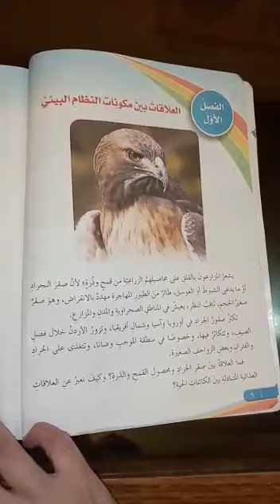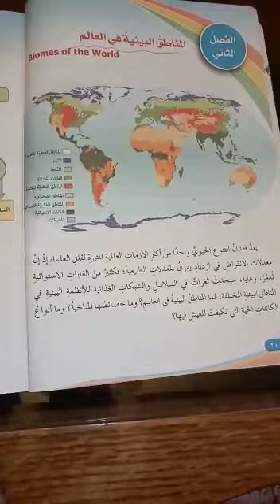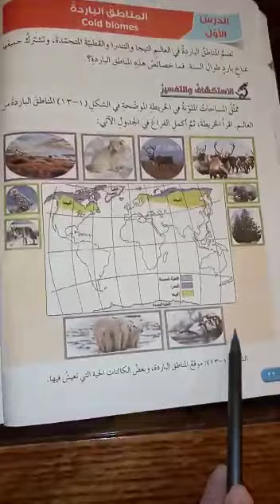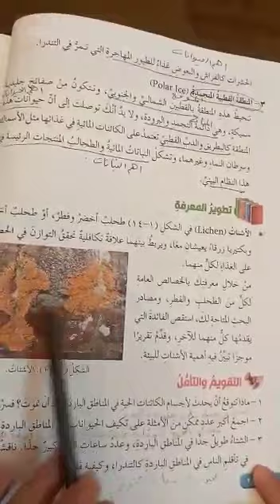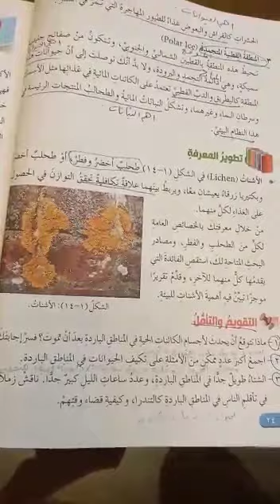علوم ثامن السبت ١٩/٩/٢٠٢٠